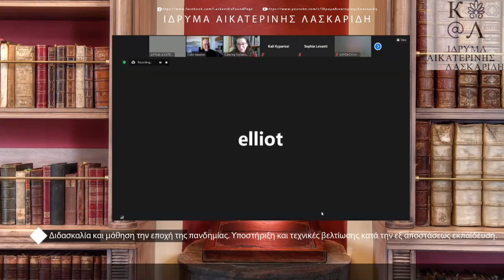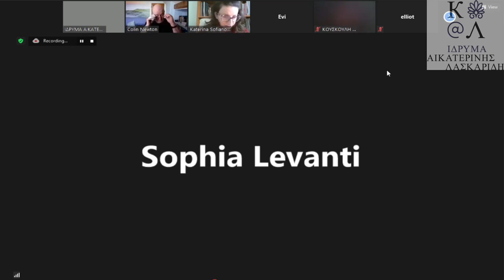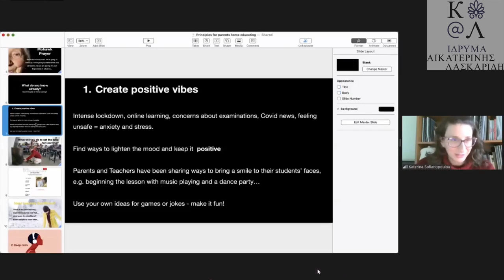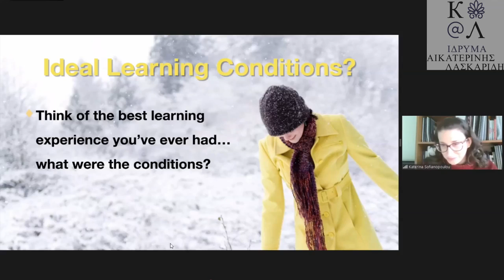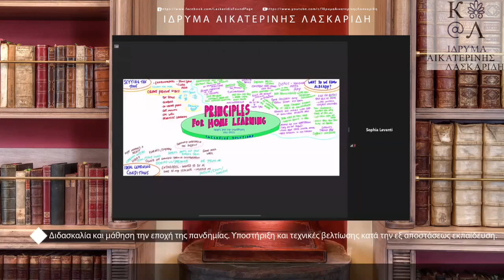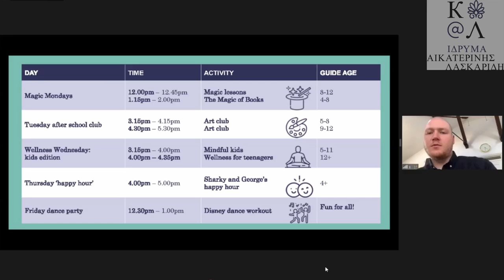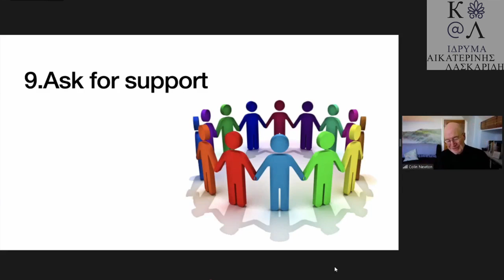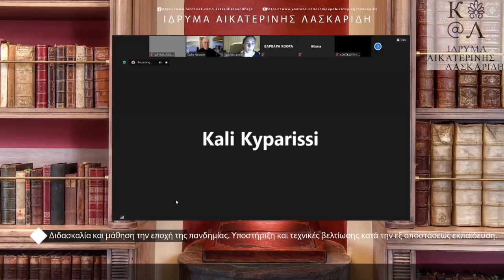Υποστηρίζοντας τη μάθηση των παιδιών κατά τη διάρκεια της διαδικτυακής διδασκαλίας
Το Ίδρυμα Αικατερίνης Λασκαρίδη διοργάνωσε διαδικτυακό σεμινάριο με θέμα «Διδασκαλία και μάθηση την εποχή της πανδημίας. Υποστήριξη και τεχνικές βελτίωσης κατά την εξ αποστάσεως εκπαίδευση».
Η 2η Συνάντηση, η οποία πραγματοποιήθηκε στις 29 Μαρτίου 2021, απευθύνεται κυρίως σε γονείς και έχει τίτλο «Υποστηρίζοντας τη μάθηση των παιδιών μας κατά τη διάρκεια της διαδικτυακής διδασκαλίας - Principles for home learning».

Τι πρέπει να κάνουμε ως γονείς ή κηδεμόνες για να βοηθήσουμε τα παιδιά μας με την τηλεκπαίδευση κατά τη διάρκεια του lockdown; Ιδέες/συμβουλές που μπορούν να μας βοηθήσουν να μετατρέψουμε τη μάθηση από το σπίτι σε μια ασφαλή και διασκεδαστική διαδικασία για τα παιδιά μας.

Εισηγητές:
Colin Newton & Elliot Newton, Εκπαιδευτικοί Ψυχολόγοι (MSc. BSc). Ιδρυτές του Inclusive Solutions & του Κύκλου των Φίλων.
Κατερίνα Σοφιανοπούλου, Ψυχολόγος, MSc Προαγωγής Υγείας, Γνωσιακή-Συμπεριφοριστική
Ψυχοθεραπεία.
Η ομιλία έγινε στα αγγλικά με ελληνικό σχολιασμό.

Επιστημονική Υπεύθυνη: Κατερίνα Λασκαρίδη, Ψυχολόγος, Ειδική Παιδαγωγός BSc., MSc., Med.,
Υπεύθυνη του Τομέα Ψυχικής Υγείας και Αντιπρόεδρος του Ιδρύματος Αικατερίνης Λασκαρίδη.